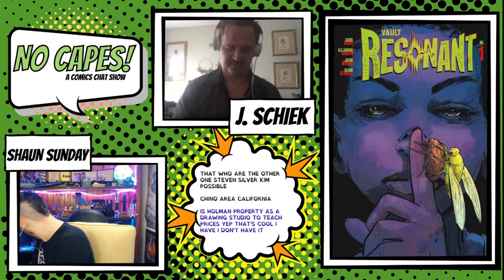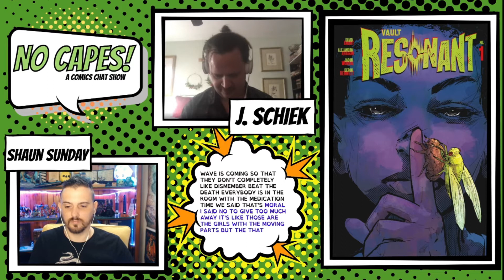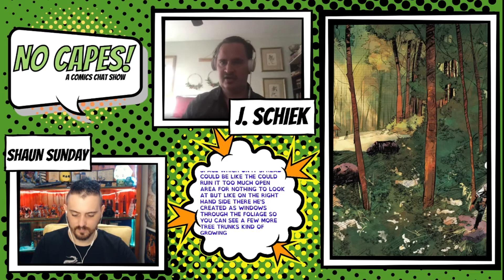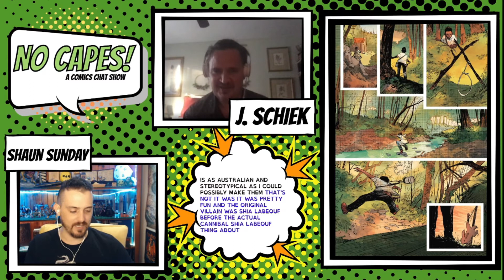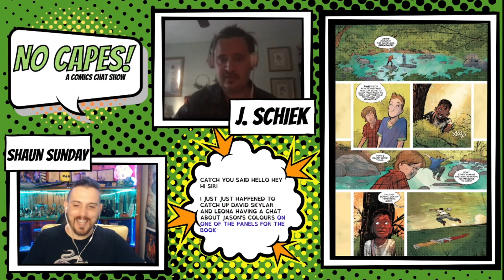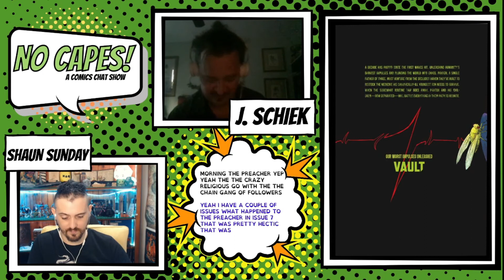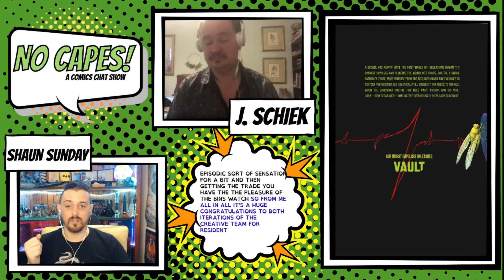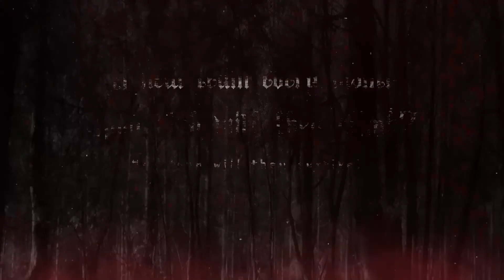No Capes! S2 Episode 5: Resonant with J. Schiek | Comic Book Talk Show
Welcome to No Capes!
The show where we talk about creator owned comics, with creators who own comics!
Each week I set down with a fellow comics creator and we talk about a book we love, why we love it and whatever conversations the book inspires!

This week I'm joined by J. Schiek to talk about HeartThrob by D.B Andry, Skylar Patridge, Alejandro Aragon and Jason Wordie.